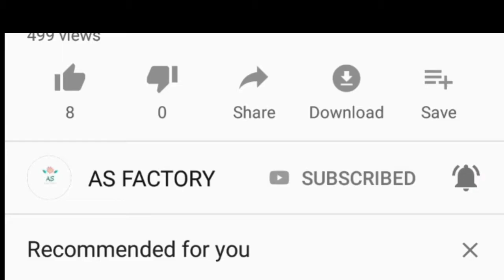cauliflower batani curry(కాలీఫ్లవర్ బఠాణి కర్రీ ) | cauliflower green peas curry recipe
In this video i will show you how to prepare cauliflower batani curry.
cauliflower green peas curry recipe,
cauliflower curry with green peas